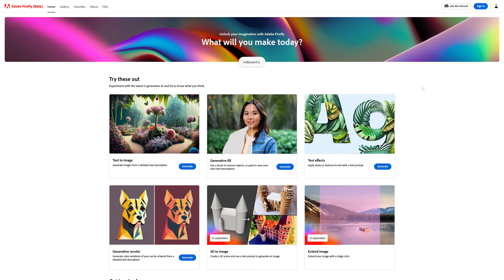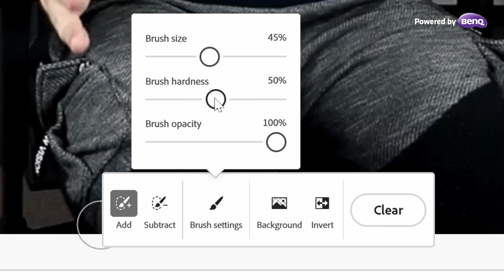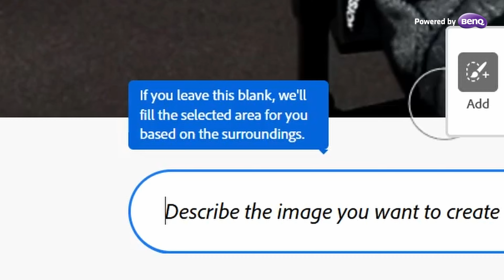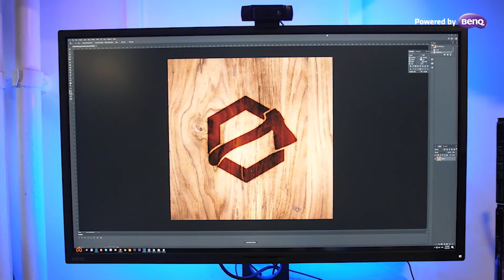NIŠTA OD OVOGA NIJE STVARNO! - Generative Fill - Adobe Firefly Beta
Powered by BenQ
Podržite AXE:
Jednokratne BTC donacije: bc1qntkynjz8l4r2upp9jtuxhnrdlcjmkzlt73y6dj
Jednokratne ETH donacije: 0xd99B042dEd5774a0a79A7664ab744Da1C5fdd212
Coianbase:  axedonacije.cb.id